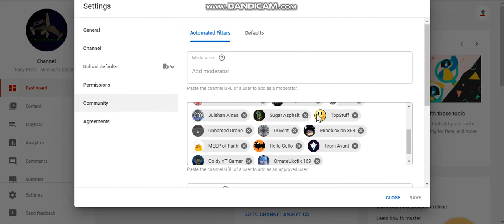Watch Out For bed.ind.in (Comment Bots)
ARRGH!, These Stupid Bots Are Not Terminated You F Bots Need To Be Terminated

This Link Will Hack You And Even Worse, Hackers More Frequently Target And Commented on "Eboy Vlogs" (My T.O.T.S Channel) And Even More Youtubers

These Links Will Hack You And Steal Your Information
Those Links Causes Error 404 And Maybe Hackers Try To Hack You

Small Channels May Get Invaded By Comment Bots, Small Gaming Channels Are Getting Invaded by Comment Bots

These Bots Are Worse Than "wanna be friends?" From Logan, Random Timestamps From Anna - Let's Get Acquainted, Loved It From Bananarama, Lieutenant Kiwiz, FBC Script, "Wanna Collab?" From Sinny, 999FPS, And Even Worse Than Sexy Girl Comment Bots And vom in net

So What To Do When Comment Bots Commented On Your Video?:

No.1 Never Click On Those Links
No.2 Report As Spam
No.3 Hide User From Channel
No.4 Set bed.ind.in As Blocked Words
Bonus: Block Links Should Help

Who's Eboy Plays? (Mindustry):
Eboy Plays (In Mindustry) Is The New Dark0717, Creslex, SCHEMATIC, RT Omega, A Random Guy, ElectricGun, Forest, Unnamed Drone, Wanderbots, Supreme Turtle, Team Avant, ZymerBoy, Physic Gamer, TheMeowGamer, Mindustry YouTube Channel

Who's Eboy Plays? (Freelancer): New Gaming PC Coming Soon